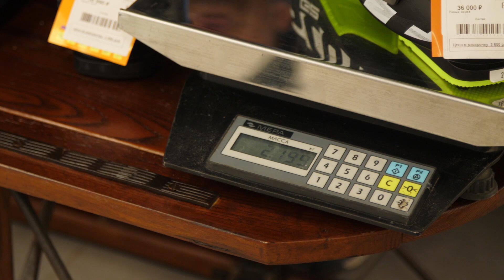Большой обзор горнолыжных ботинок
Наш эксперт подготовил большой обзор моделей ботинок для горных лыж.

Эти ботинки вы можете посмотреть и купить у нас на сайте